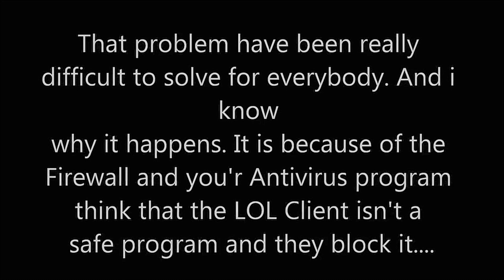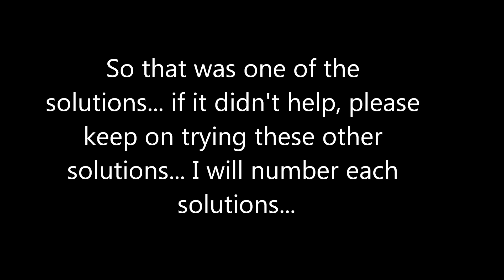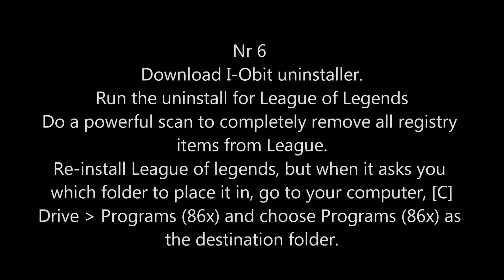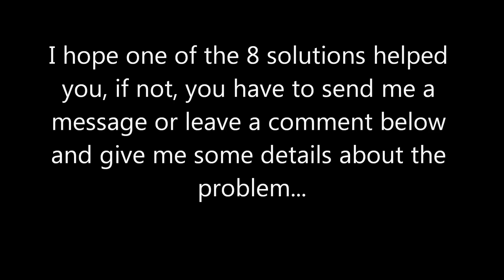League of Legends - Black screen after champion selection Fix. Eight solutions that MAY help you!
This video contains 8 solutions that can help you'r league of legends black screen, login error and lolclient errors.

This video will show you BF3-players to BF3 on PS3 Tutorial how cook/hold grenade and use horn jeep horns How-to (Conference Subject) Air Xbox Kings Playstation Dodge Xbox360 Open Live Gameplay Games Wii Sony Trailer Ps2 Somebody Paintball Psp Airsoft Cover Queens Chrysler Stone Review Age Broadcast Untitled